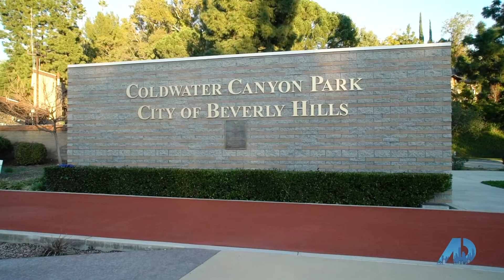American Dream TV, Beverly Hills Post Office!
Join Power Player of Los Angeles, Jodi Ticknor, as she shows you some of the history and terrain of Beverly Hills Post Office, talks about remodeling and off market opportunities.